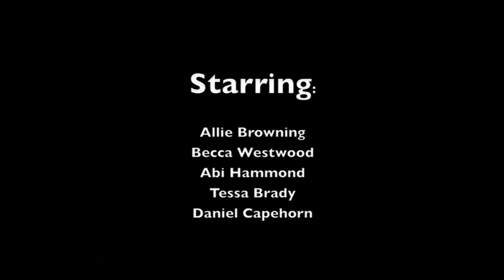Girls On Film mash-up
A2 Media Studies project